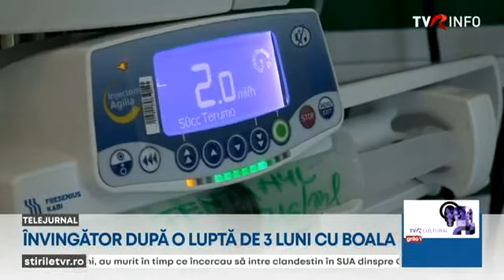O răceală banală s-a transformat într-o luptă pentru viață în cazul unui tânăr din Cluj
Se mai întâmplă și minuni, este convins un tânăr de 37 de ani din Cluj-Napoca. După o lungă suferință, o luptă crâncenă pentru viață de pe patul de spital și cu eforturile unei echipe medicale complexe, Tudor a plecat acasă, sănătos. Povestea lui a început în ianuarie, când o răceală a dus la o infecție gravă, apoi complicațiile i-au afectat toate organele. Au urmat trei luni de tratamente, din care două la Terapie Intensivă, 80 de transfuzii de sânge și peste 20 de operații. Acum simte că a renăscut.